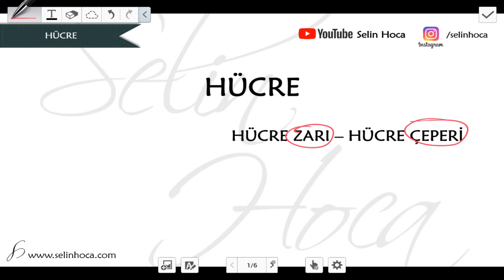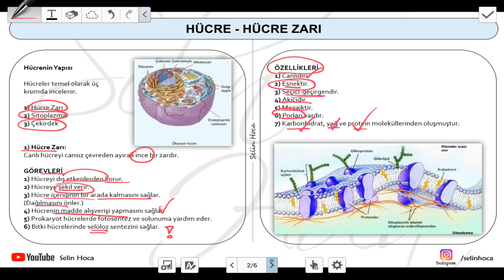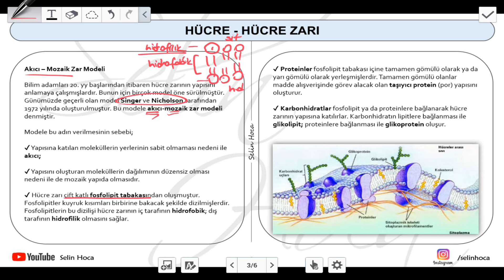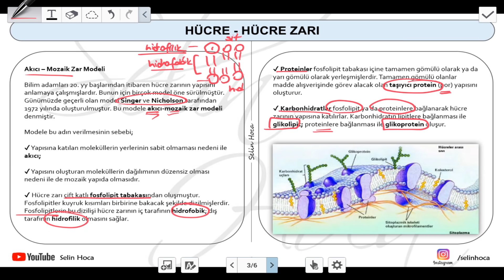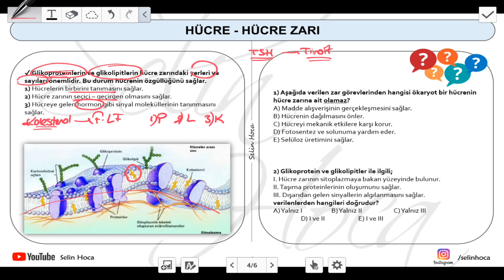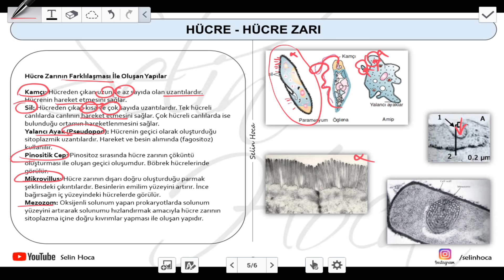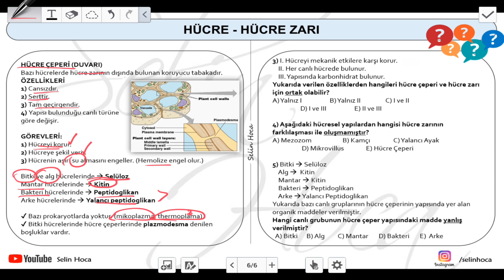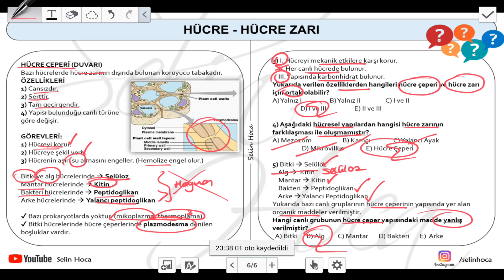[ARŞİV] 11) Hücre Zarı - Hücre Çeperi - 9. Sınıf Biyoloji (TYT #11)